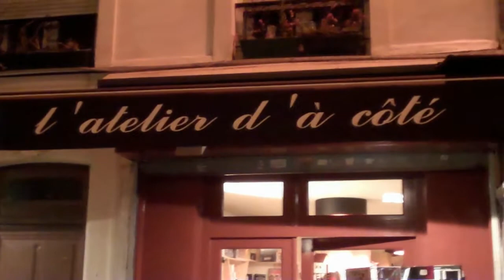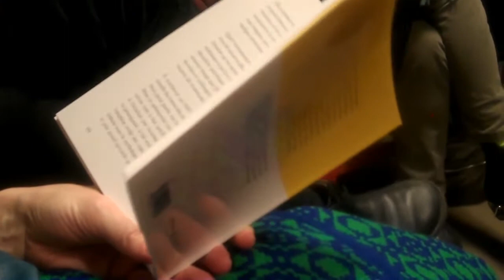Rencontre avec Patrice Blouin - Librairie L'Atelier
Patrice Blouin Live ! part II
Librairie L' Atelier -  21 janvier 2010